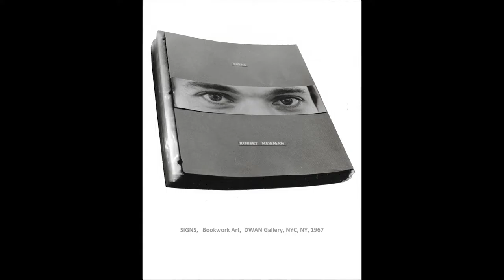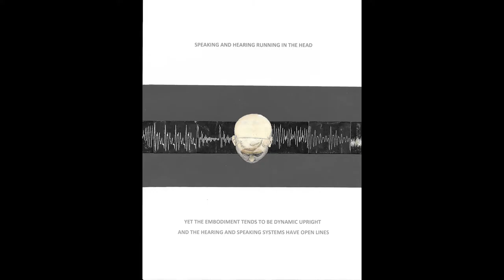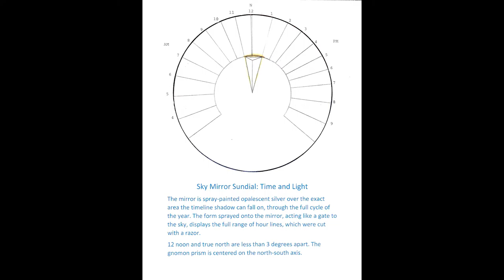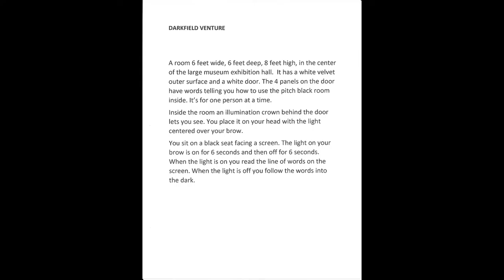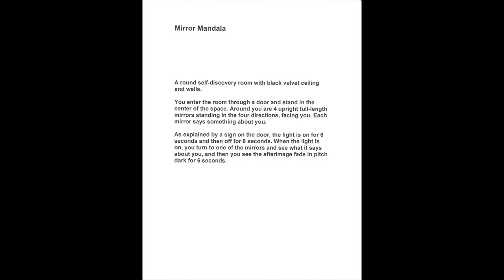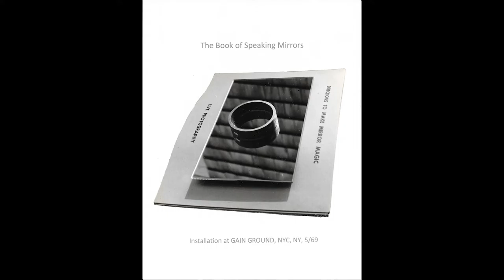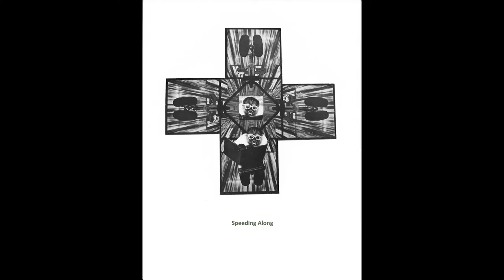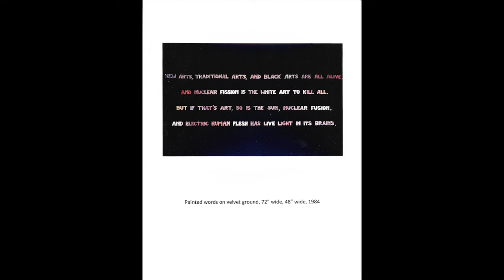Robert Newman Bookwork Art Ver13